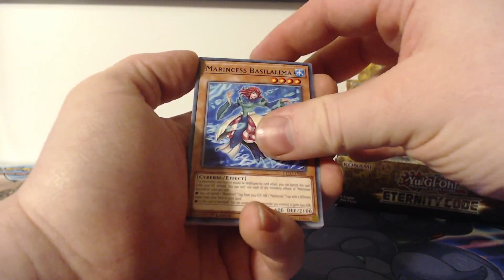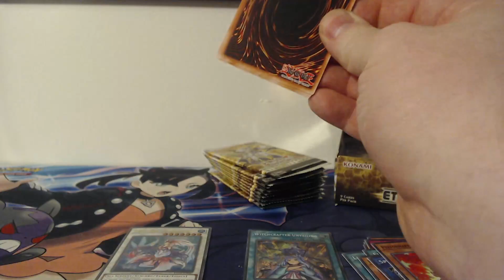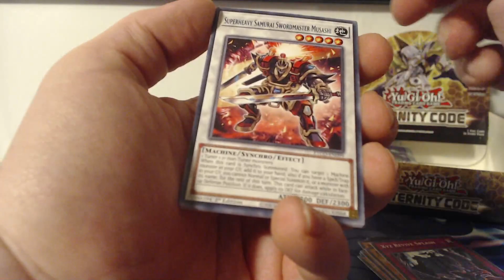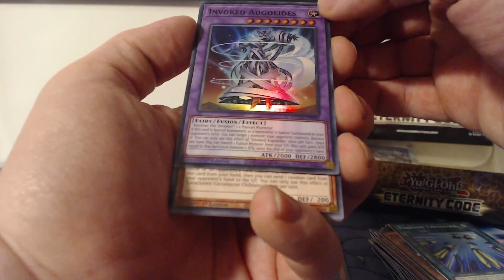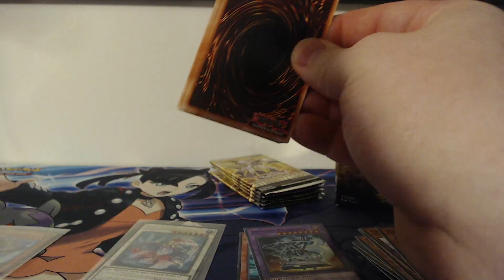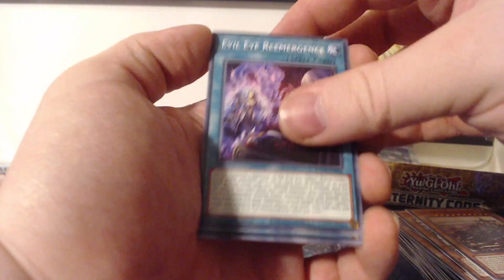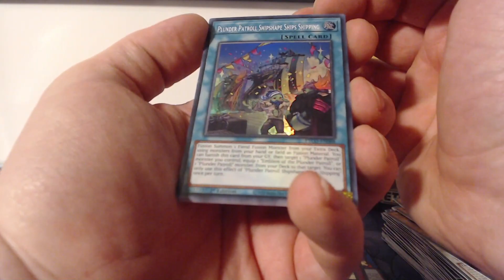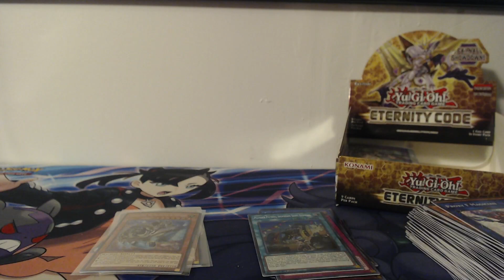OPENING THE REST OF MY ETERNITY CODE BOOSTER BOX!!!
In this video i open the last of the packs from my eternity code booster box.